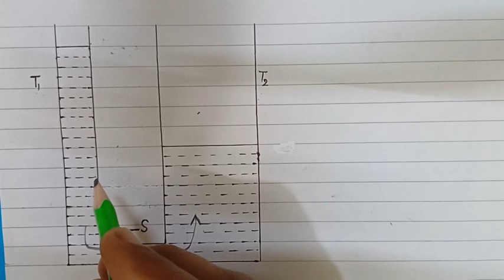Electric current ;Numerical on Electric Current;Current Electricity 01;Physics ClassXII by Sneh Lata